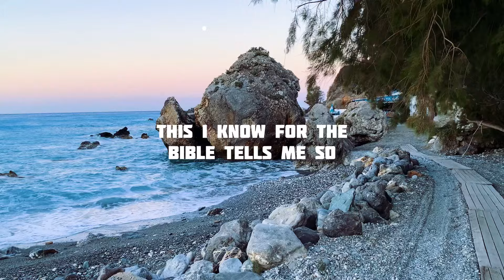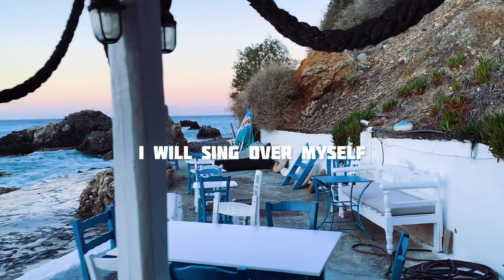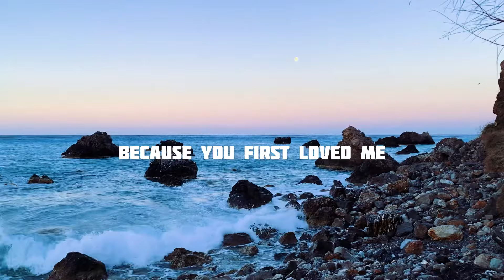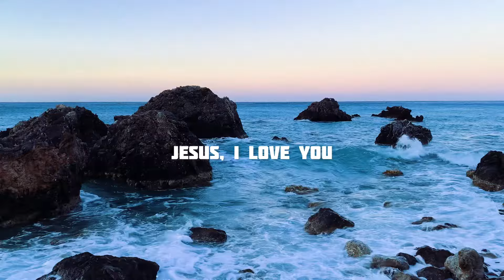Jesus loves me - Souvenirs Worship (lyrics)